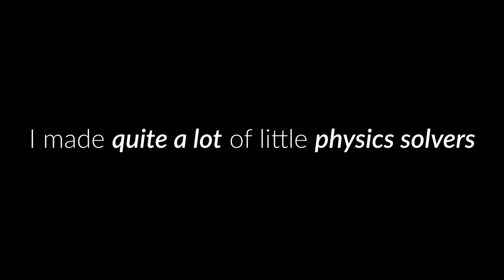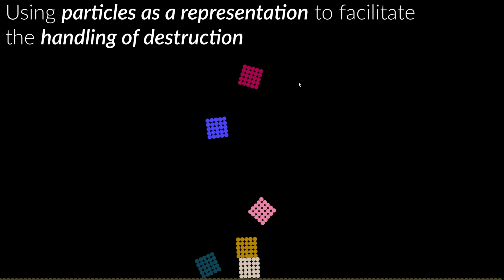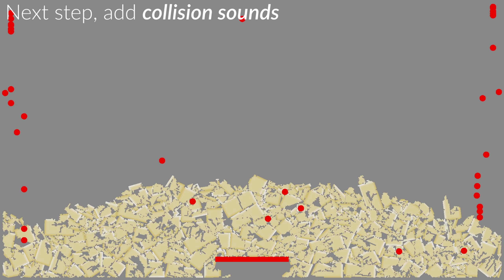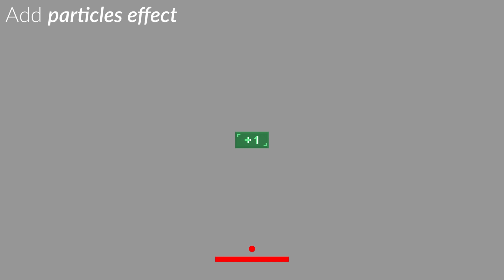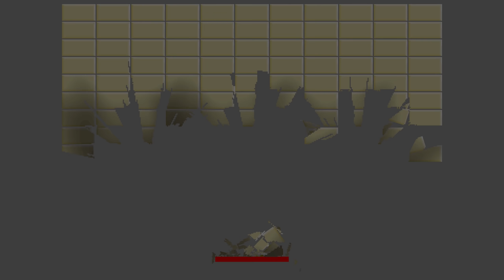Creating a Brick Breaker with my PHYSICS ENGINE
In this video I present the process of creating a little physics based brick breaker.

00:00 Intro
01:25 Base version
01:37 Add Physics
02:26 Add Sounds
02:56 Add Special Blocks
04:28 A First Level
05:12 Removing Gravity
06:05 Add Upward Gravity